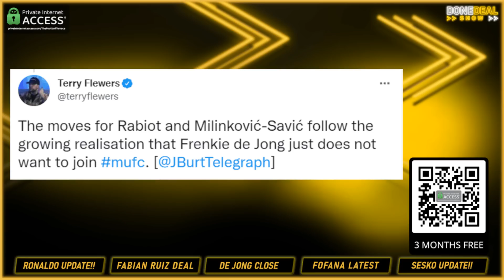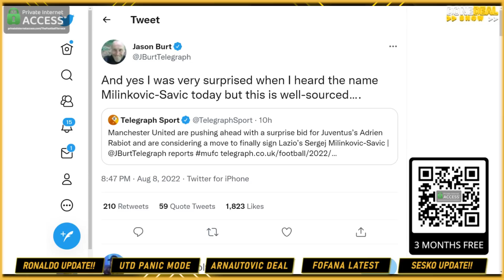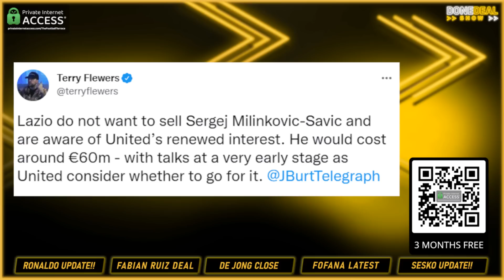Milinković-Savić to Man United ON! Rabiot Update!